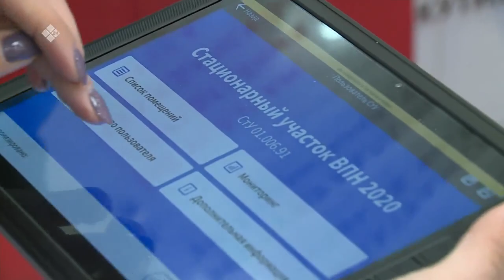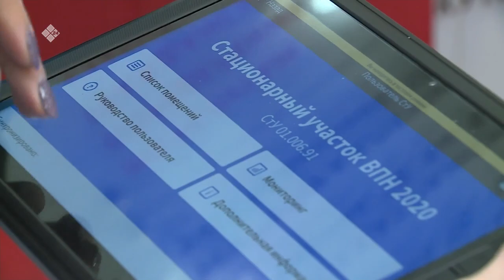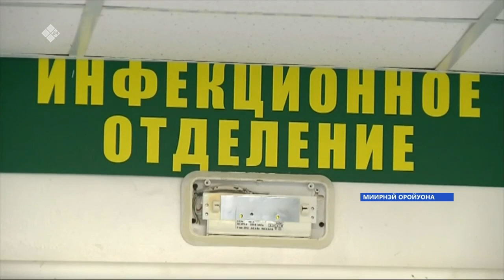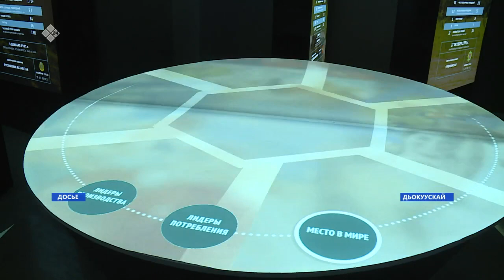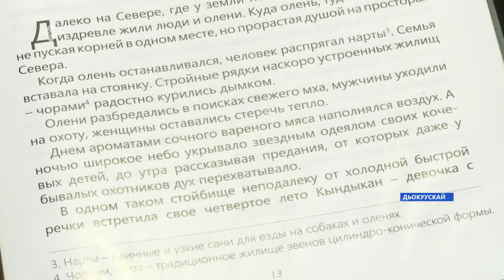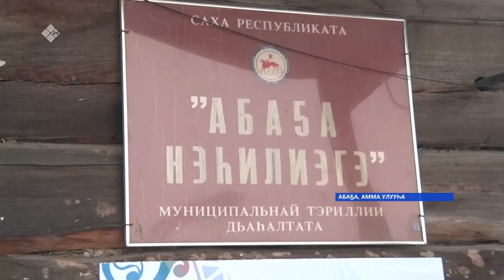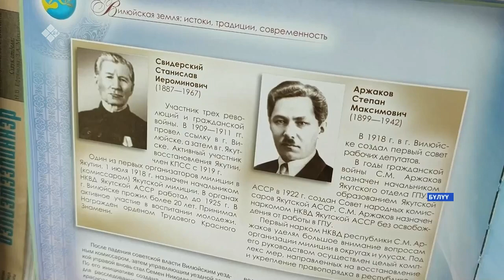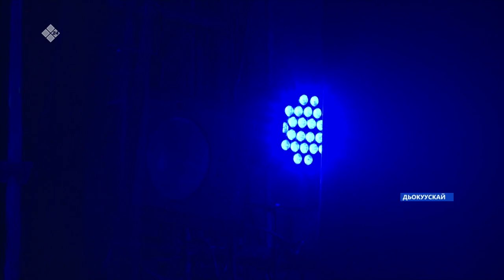«Саха сирэ» информационнай биэрии. Сэтинньи 09 күнэ 20:30ч.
00:00  «Саха сирэ» информационнай биэрии.
00:58  Дойду президенэ республика икки олохтооҕор «Россия үтүөлээх бырааһа» бочуоттаах ааты иҥэрдэ.
04:28   Бүтүн Россиятааҕы нэһилиэнньэ биэрэпиһэ салҕанар. Күн бүгүн республика олохтооҕун 50 кэриҥэ %на сурутууну ааста.
08:30   Дьокуускайга бааһынай ырыынакка эт-ас элбээтэ. Сыана хайдаҕын Екатерина Аммосова билистэ
17:02   Биллииллээх судаарыстыбаннай, политическай деятель Степан Аржаков тереебутэ 122 сылынан, Бүлүүгэ биир дойдулаахтара ахтан-санаан аастылар.
19:11   Саха кердерер иьитиннэрэр хампаанньа сайын устубут "Арыыга" бырайыагын кыайыылаа5а 200 тыЬыынча солкуобайы тутуо5а. Ким ылара аны 3 биэриинэн биллиэ5э